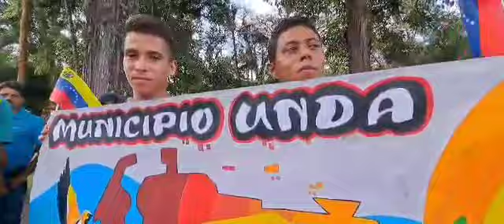Cosas buenas se vienen para el Municipio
Cosas buenas se vienen para el Municipio Unda hoy entregamos en el marco de la ExpoServiciosPortuguesa2023 , 32 transformadores a través del Plan Fiesta de La Luz⚡, además de cortacorriente y pararrayo, próximamente reactivación del Pozo La Recta con La Fiesta del Agua 💦 sumado a esto se activa en los próximos días el Plan Vial Cafetalero y en Diciembre no venimos con la iluminación LED, para nuestro pueblo lo mejor y con el apoyo del Presidente Nicolás Maduro vamos a lograrlo.